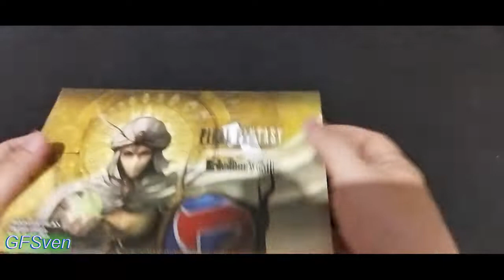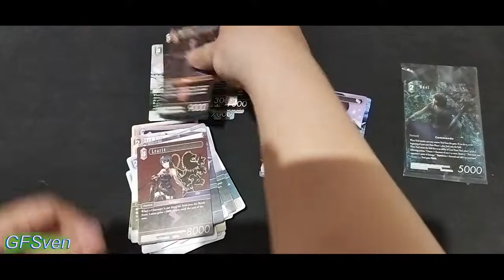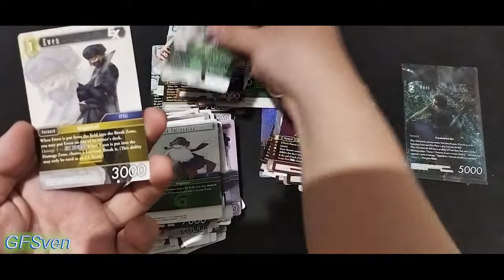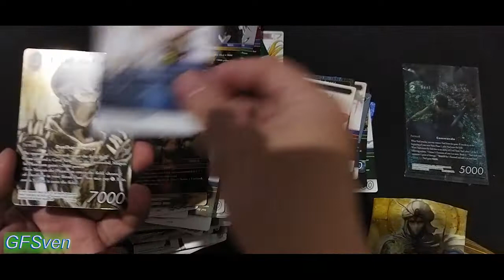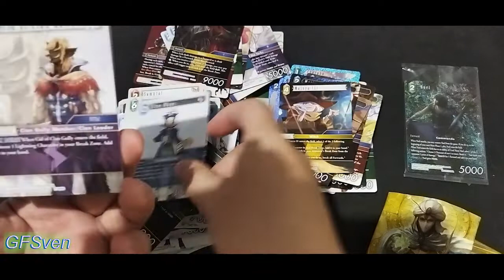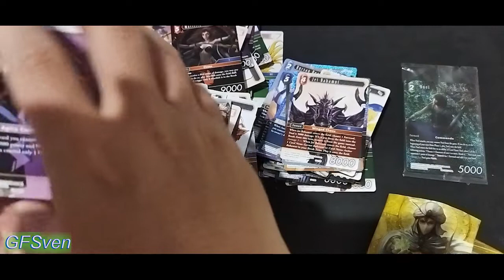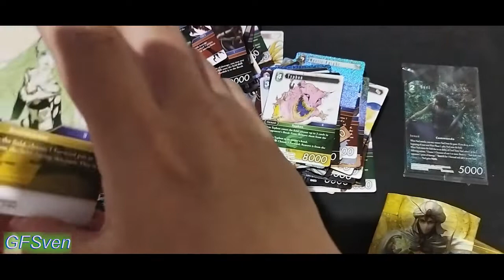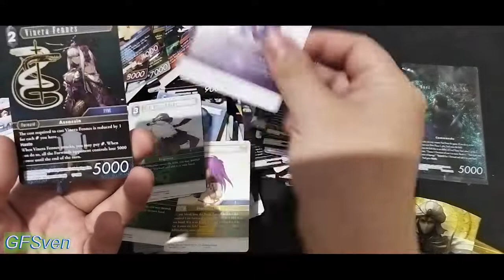Unboxing Final Fantasy TCG Set Rebellion's Call Booster Box Opus XVII